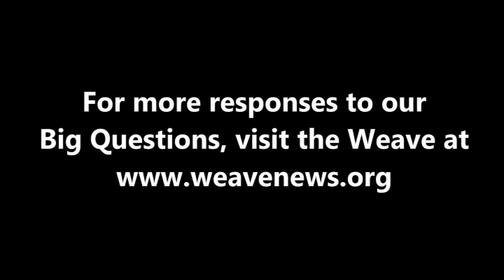Stephen Soldz on global institutions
Psychoanalyst and antiwar activist Stephen Soldz spoke with the Weave in Canton, NY in September 2011.